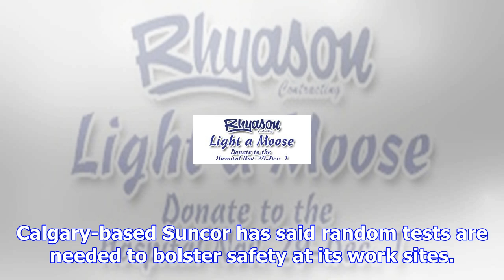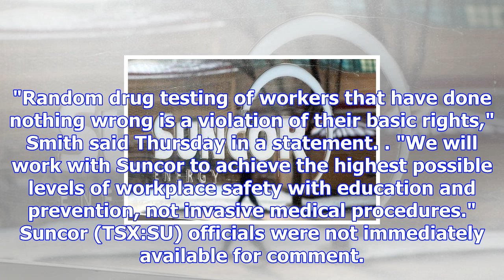Suncor energy random drug testing injunction ruling on dec. 7: unifor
The Associated Press Published Friday, December 1, 2017 6:52AM EST EDMONTON - A judge hearing an app...